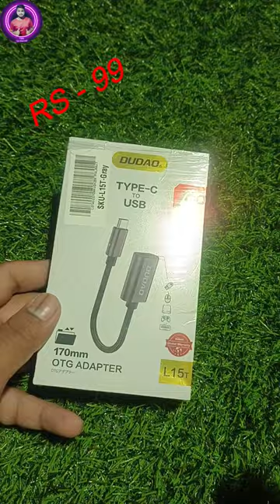OTG Connector / REDGEAR COSMO 7.1 Headphones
OTG Connector / REDGEAR COSMO 7.1 Headphones | Unboxing & Review | Best Gaming Headphones#tajutechnical

OTG LINK :- Take a look at this DUDAO USB Type C Cable 5 A 0.17 m Unbreakable Braided cable L15T- USB C OTG on Flipkart

ABOUT VIDEOS:-